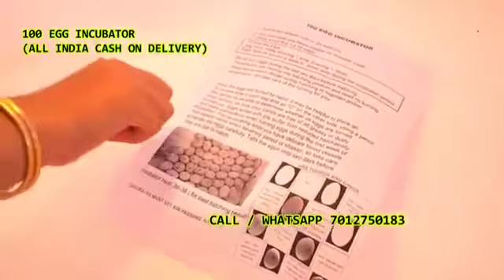100 Egg Incubator hatching machine mob7012750183 Naspur Singapur Thallapally Theegalpahad Mancherial